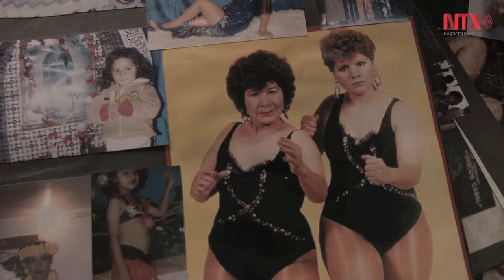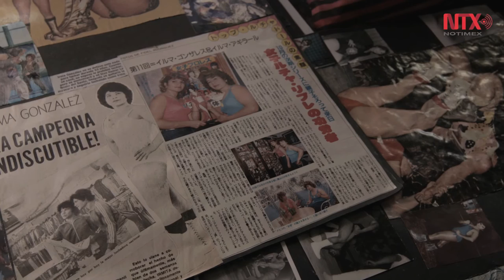Las Irmas, madres luchadoras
Dos mujeres fuertes que viven sus luchas tanto en un ring como siendo madres